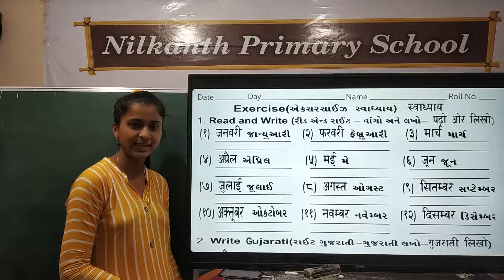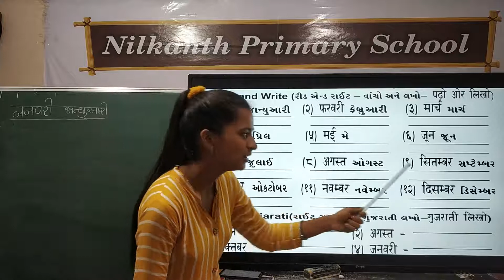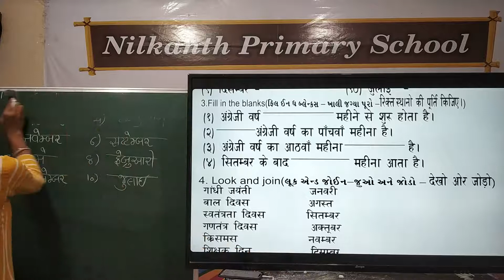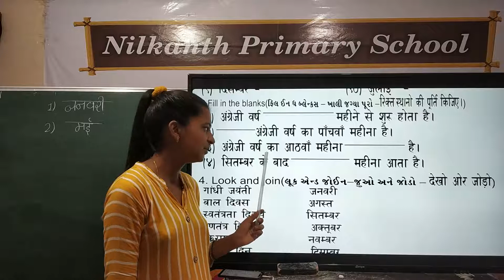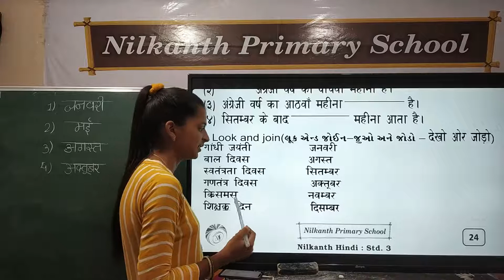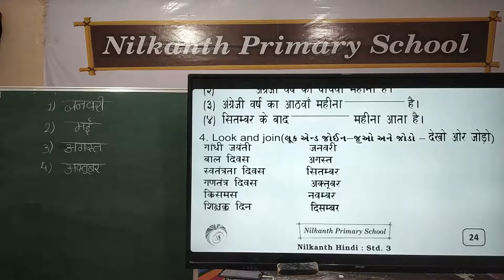Hindi std 3 page 24